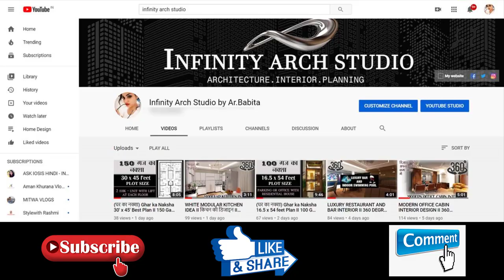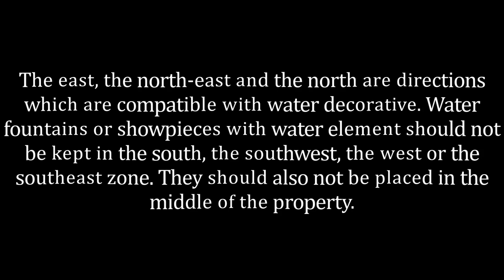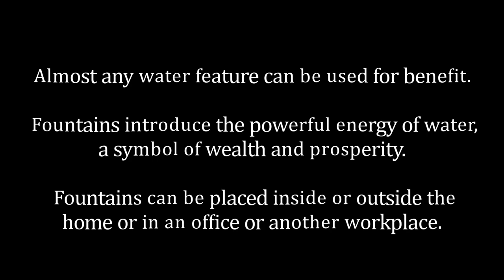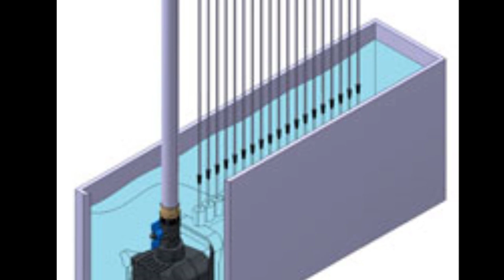AWESOME INDOOR RAIN WATERFALL WALL AND FOUNTAIN WALL II How to make beautiful Indoor Area II I.A.S.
Hey Friends -

In this video you can see Indoor Waterfall, with LED lighting and smart switch control.With glass panels, just clear line the water can run down so the waterfall is see through.  custom tank, motor pump and a LED strip light for any color.